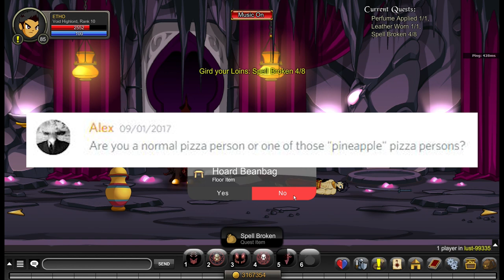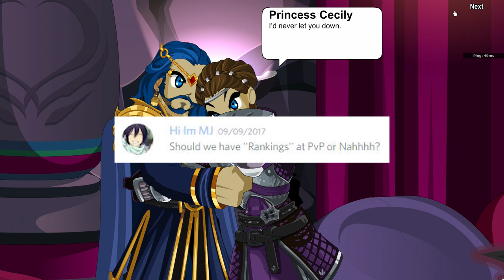Is PvP Good? (AQW Q&A #8)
• Sigala
• "Easy Love - Instrumental"